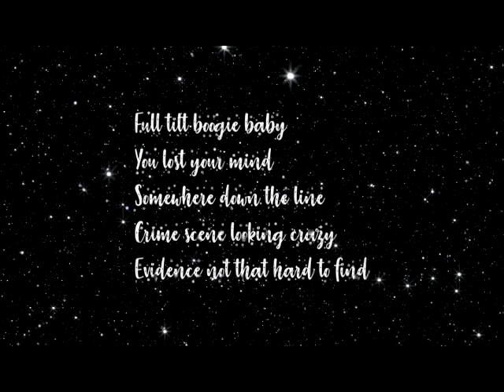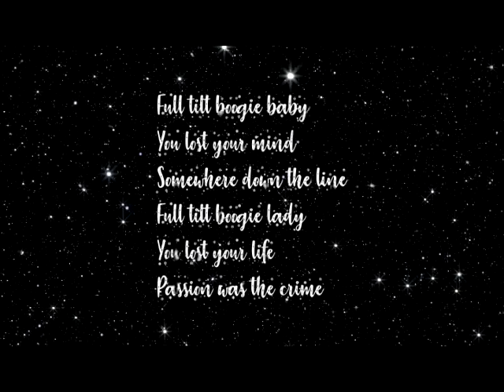Full Tilt Boogie